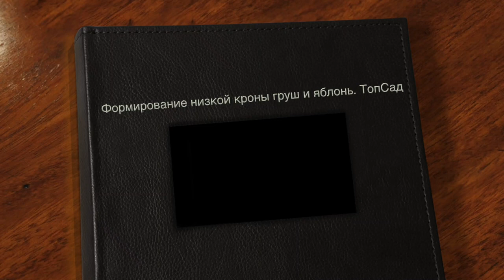Как ПРАВИЛЬНО СФОРМИРОВАТЬ ГРУШУ и ЯБЛОНЮ?.ТопСад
Как ПРАВИЛЬНО СФОРМИРОВАТЬ ГРУШУ и ЯБЛОНЮ?

Сегодня формируем крону груш и яблонь на участке у моих друзей. Как сделать яблони и груши рукопожатиями  и спокойно, без проблем собирать отличный урожай.

Ведь совсем не интересно смотреть на 4-х или  5-и метровую грушу или яблоню и чесать репу - Как же достать вкусные и сочные плоды?  Поэтому я сделал формировку груш и яблонь на своем участке. А сегодня помогаю Сергею  правильно сформировать его плодовые деревья.

Ветки плодовых деревьев пригибаем с помощью шпагата и колышков в горизонтальное положение.
Смотрите видео правильная формировка кроны груши и яблони.
А вы формируете свои плодовые деревья: груши, яблони, черешни, абрикосы ? Поделитесь своим опытом.